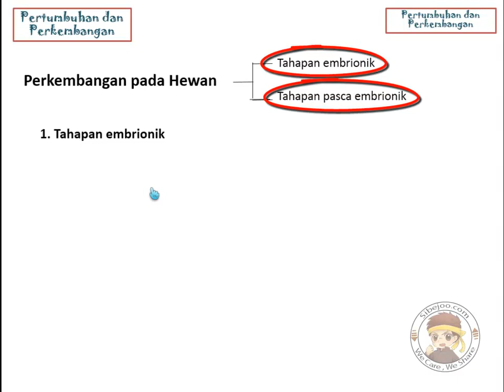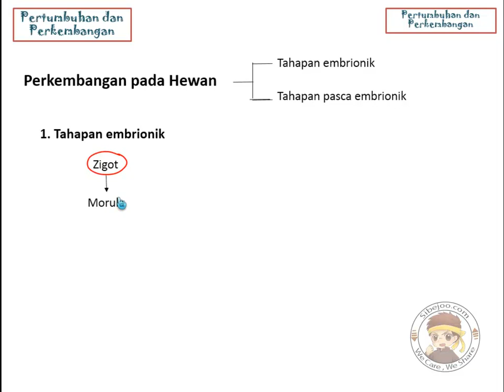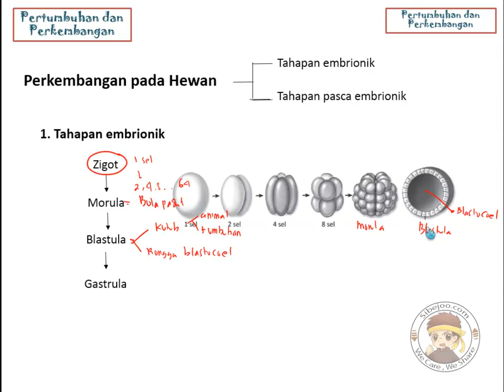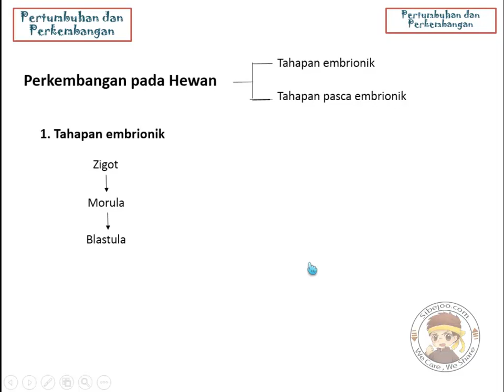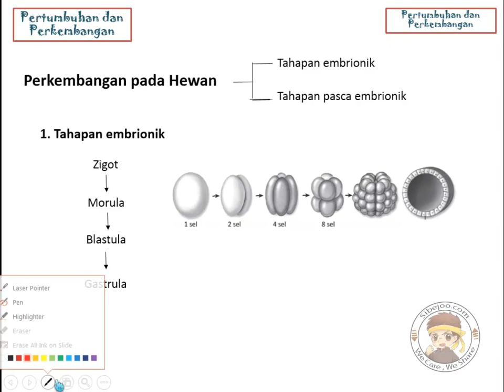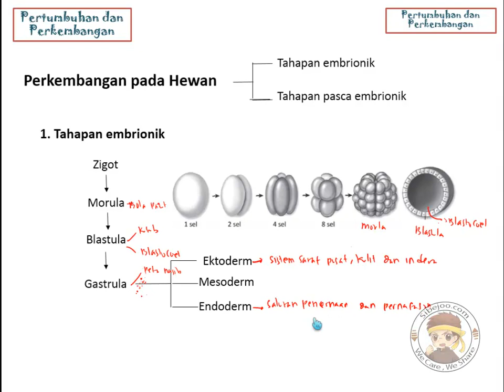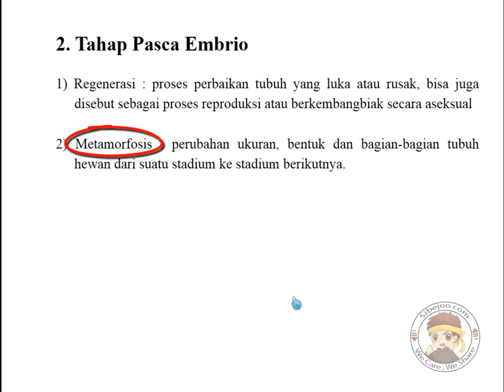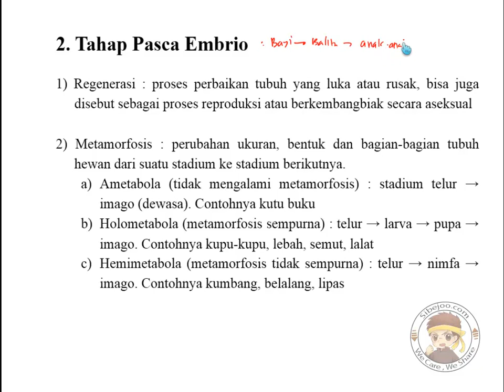pertumbuhan dan perkembangan hewan